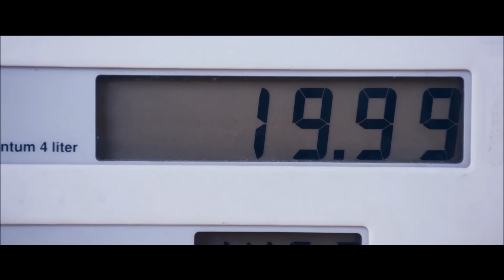Bunkamuraル・シネマ10/31(土)公開予定「1001グラム ハカリしれない愛のこと」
ノルウェーからパリへ。《不思議なオモリ》と旅するマリエが新たに見つけた幸せの基準とは？
名匠ベント・ハーメルが見出す人間の可笑しみ。それは日常の小さな事柄を奇跡に変えること──

監督：ベント・ハーメル
キャスト： アーネ・ダール・トルプ、ロラン・ストッケル
作品情報：2014／ノルウェー・ドイツ・フランス／91分
受賞ノミネート：アカデミー賞外国語映画部門 ノルウェー代表作品
／第27回東京国際映画祭 コンペティション部門出品